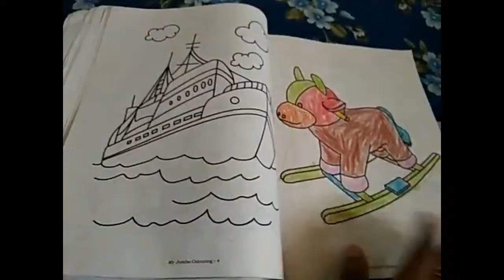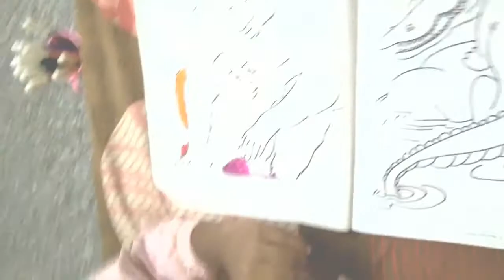Painting videos of Aashrita